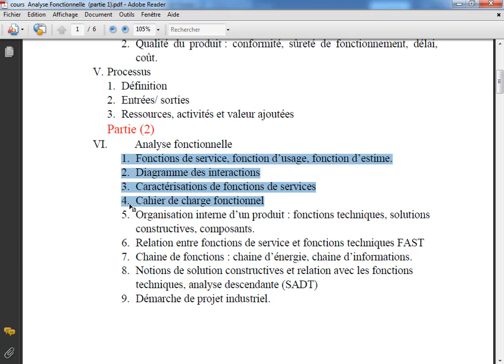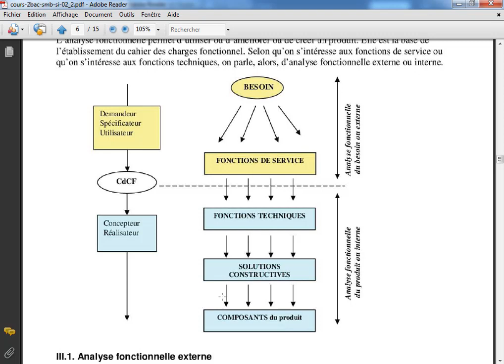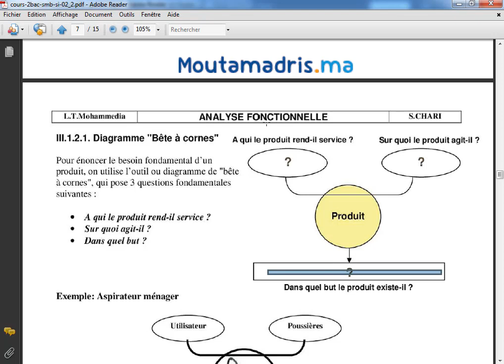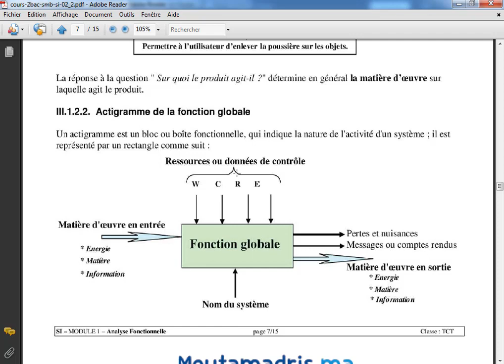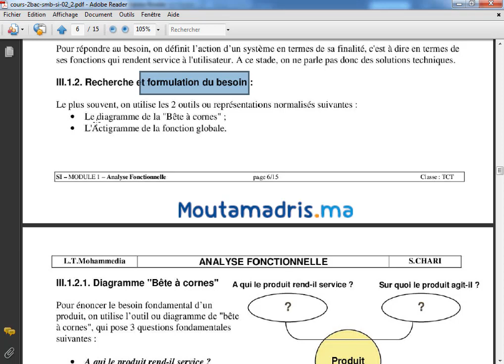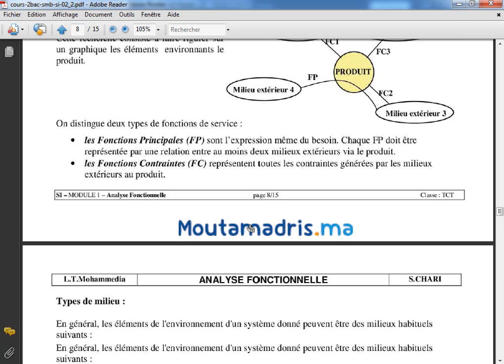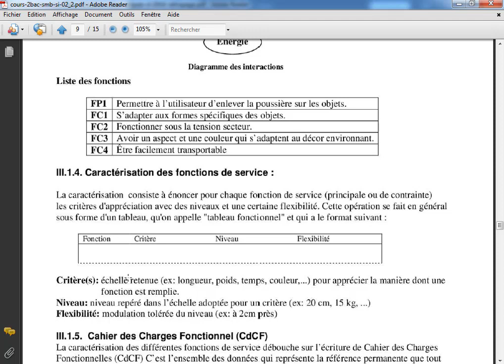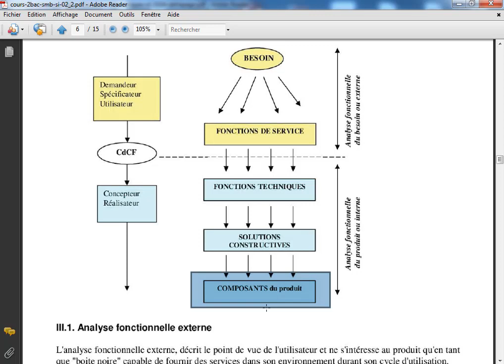Science d'ingénieur (Science Math B) +STM : Analyse fonctionnelle (2/3)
Analyse fonctionnelle
Analyse fonctionnelle externe
Science d'ingénieur  Science Math B + STM